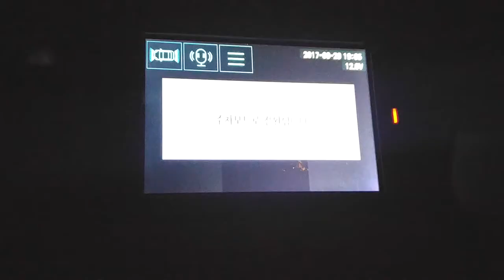아이패스블랙 ITB5000 오류1